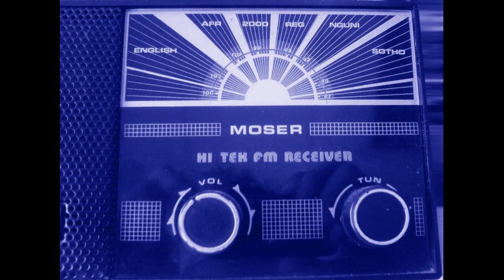[Progressive Classics Vinyl DJ Mix] Daniele d'Agnelli - Progressive House & Trance 11-2002 | 025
This one is really special, as it marks the first recorded Set, where I got a clear Idea of how Progressive, Trance and Breakbeat have to fit together for me. The Mix was unmistakable inspired by the English Progressive and Trance Sound of that Time.

Each of my DJ Sets (DJ-Sets) / DJ Mixes (DJ-Mixes) you find here is completely improvised and created in the moment - just as a DJ Set should always be.

Vinyl Turntable Mix - No Software, no Bullshit...

Tracklist:
00:00:00 | The Future Sound of London - Papua New Guinea (Hybrid Mix)
[muted] 00:05:47 | Sasha & Emerson - Scorchio (Full Length Version)
00:13:09 | Paul van Dyk - Vega (Starecase Remix)
00:18:31 | Starecase - Faith (Original)
00:21:47 | New Order - Crystal (Lee Coombs Remix)
00:28:49 | Sander Kleinenberg - Sacred (Dub)
00:35:04 | Joker Jam - Innocence (Original Mix)
[muted] 00:42:46 | Sasha - Belfunk
00:49:20 | Mike Koglin - The Silence (Tekara Mix)
00:55:38 | Humate - Love Stimulation (Paul van Dyk's Love-Club-Mix)
01:00:38 | Paul van Dyk - Face to Face
[muted] 01:05:14 | Sasha - Wavy Gravy

If you like the Mix, please don't hesitate to share / like it and leave some feedback. All kinds of comments are really appreciated!